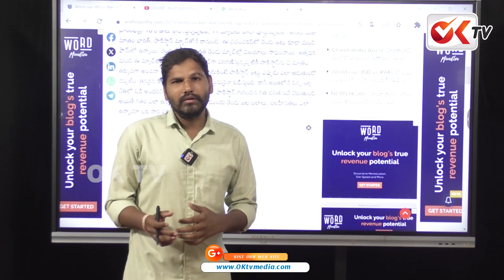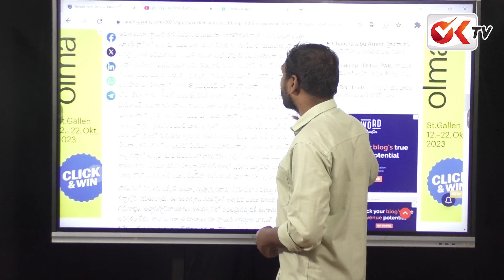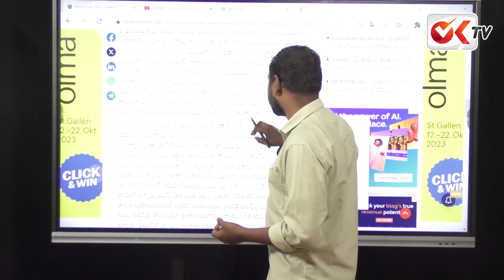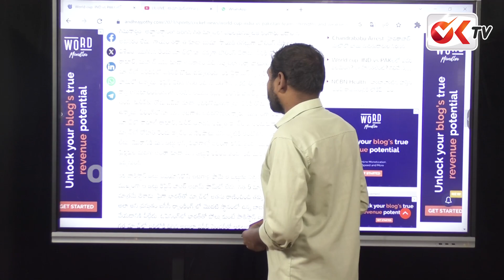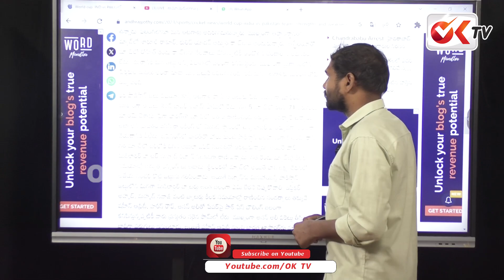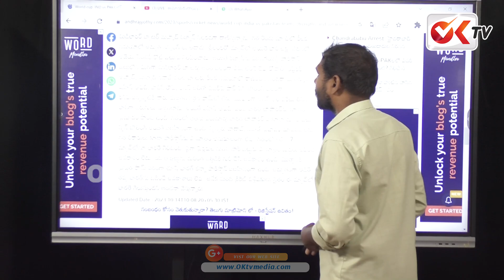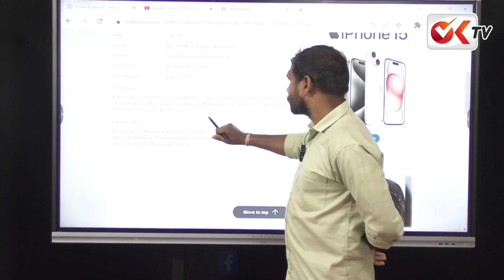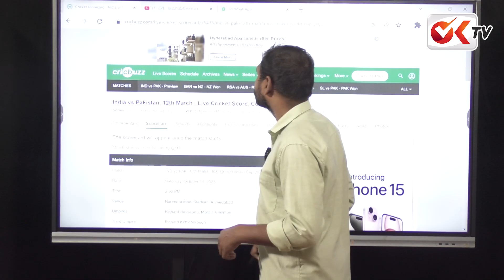నేడు భారత్, పాక్ మధ్య మెగా పోరు | India vs Pakistan World Cup 2023 Narendra Modi Stadium Ahmedabad